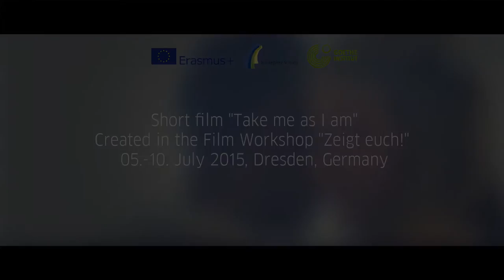Goethe-Institut Tschechien | Short Film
Short film "Take me as I am"  - made together with Petra Kunčíkova as workshop leaders with young Romas and Non Romas in Dresden.

Ana
Šimona Ondrašiková

Roman
Robert Senki

Marcela
Šárka Demeterová

Theo
Martin Busa

Nadia
Rayna Yureva Emilova

Vanessa
Klára Kaliášová

Joana
Manuela-Ioana Csoma

Bianka
Diana Górová

Musicians
Kenan Ethemi
Armando Osmani

Script
“Zeigt Euch!” Film Workshop Team

Camera
“Zet” Samson Roman
Lea Nohajová
George Mihai
Marc Bader

Camera assistant
Simona Vasileva Slavkova

Sound engineer
Ahmed Mehmed Yusuf

Boom operator
Bogdan Covaci

Workshop Leader
Marc Bader
Petra Kunčíková

Music in disco
"Balkan in the City"
by rocavaco

Thanks to
Jana Klika
Lisa Dobs
Susanne Gärtner
Sonja Riehn
Carsten Galle
Milan Demeter
Utz Pannike
Thomas Dade
and
Susan Zerwinsky

Goethe-Institut e.V. promotes knowledge of the German language abroad and foster international cultural cooperation. We convey a comprehensive image of Germany by providing information about cultural, social and political life in our nation. Our cultural and educational programs encourage intercultural dialogue and enable cultural involvement. They strengthen the development of structures in civil society and foster worldwide mobility.

With the project “Here we are!” Goethe-Institut Czech Republic aims to focus for the first time of a European minority, living rather at the edge of our societies. In July 2015, we will invite 36 young people from six European countries with Roma-background as well as with non-Roma-background in the age between 14 and 18 years to come together in Dresden/Germany to spend a week of cultural learning, creativity, theater-playing, music production, media training and language sharing.
As young Europeans with diverse cultural and linguistic background the group will develop various forms of cultural expression of their selves, their otherness and their perspectives of being young, being Roma or non-Roma and being European.

The project “Here we are!” is based on the assumption that young Europeans of different background are enthusiastic and creative and that they possess a variety of natural given talents, which are there to be fostered and developed. “Here we are!” is a general contributing to promote cultural education of young Europeans. “Here we are!” will show the public that young Europeans of Roma-background are an important part of our multicultural and multilingual European societies, living right among us.

In cooperation with the foundation Brücke/Most-Stiftung.
The project is co-funded by the European Union programme ERASMUS+.